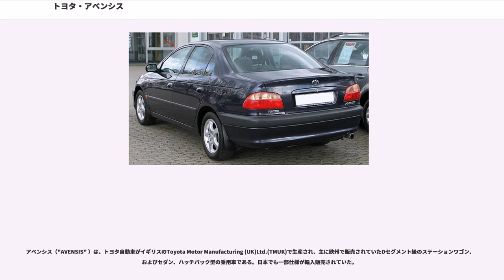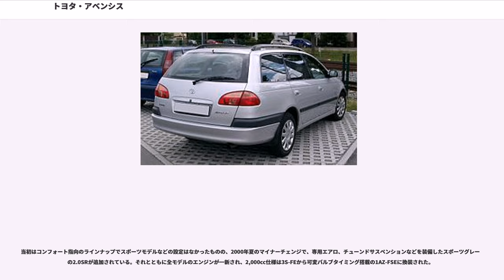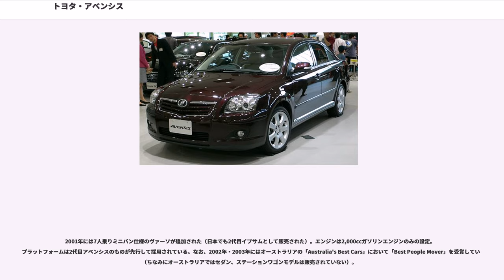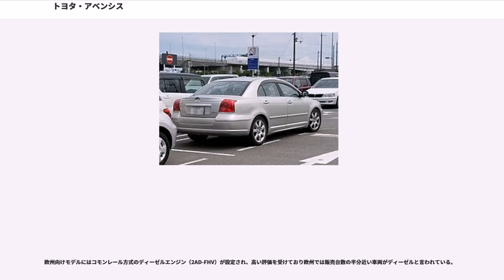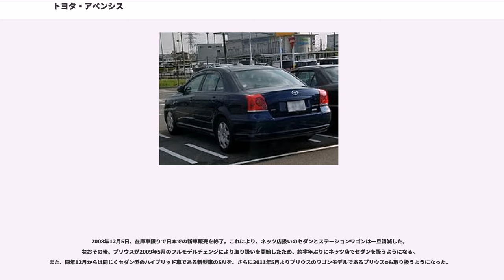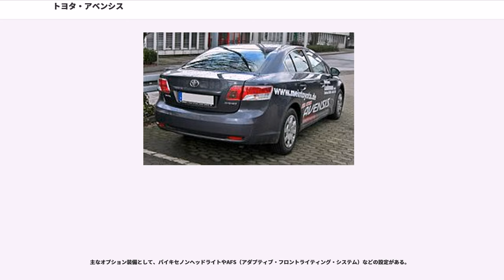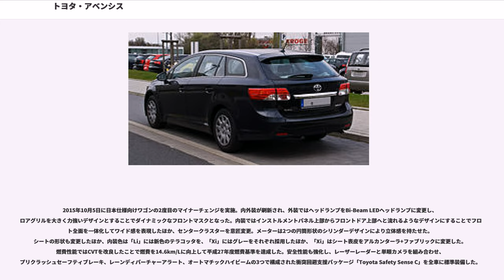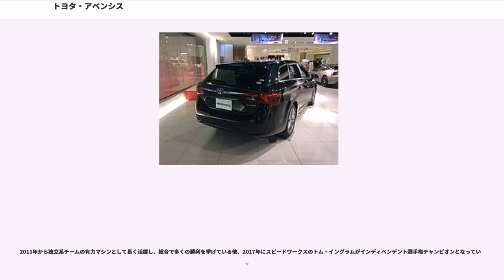トヨタ・アベンシス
アベンシス（"AVENSIS" ）は、トヨタ自動車がイギリスのToyota Motor Manufacturing (UK)Ltd.(TMUK)で生産され、主に欧州で販売されていたDセグメント級のステーションワゴン、およびセダン、ハッチバック型の乗用車である。日本でも一部仕様が輸入販売されていた。

1997年の暮れにカリーナE（日本名コロナの欧州仕様車）の後継車として発表され、1998年に欧州専売（ただし、ワゴンは当時のカルディナの姉妹車）車種として販売が開始された。カリーナEからのキャリーオーバーとなったエンジンを除いて設計は一新され、特にセダンはBMW・3シリーズ（E46）を思わせるボディスタイルとなった。生産は英国・ダービーシャーにあるTMUK（Toyota Motor Manufacturing (UK)Ltd.）のバーナストン工場で行われた。なお、同時期にカローラの5ドアリフトバック（E110系）も英国での生産を開始している。

エンジンは1,600cc、1,800ccおよび2,000ccのガソリンエンジンと、2,000ccのディーゼルターボエンジンの4種類、ボディタイプは4ドアセダン、5ドアハッチバックセダンおよび5ドアエステート（ワゴン）の3種類であった。なお、ワゴンモデルは日本で2代目カルディナとして販売されている。

当初はコンフォート指向のラインナップでスポーツモデルなどの設定はなかったものの、2000年夏のマイナーチェンジで、専用エアロ、チューンドサスペンションなどを装備したスポーツグレードの2.0SRが追加されている。それとともに全モデルのエンジンが一新され、2,000cc仕様は3S-FEから可変バルブタイミング搭載の1AZ-FSEに換装された。

2001年には7人乗りミニバン仕様のヴァーソが追加された（日本でも2代目イプサムとして販売された）。エンジンは2,000ccガソリンエンジンのみの設定。プラットフォームは2代目アベンシスのものが先行して採用されている。なお、2002年・2003年にはオーストラリアの「Australia's Best Cars」において「Best People Mover」を受賞している（ちなみにオーストラリアではセダン、ステーションワゴンモデルは販売されていない）。

2代目は2002年12月のボローニャモーターショーで発表され、ヨーロッパでは2003年3月から販売。ヨーロッパでの目標販売台数は年末までに10万台。同年10月6日には日本でもUK工場からの輸入販売が開始された。国内の目標月間販売台数は2,000台。

日本ではビスタの後継モデルとして位置付けられ、旧トヨタビスタ店（2004年4月からネッツ店：沖縄県では当初からネッツトヨタ沖縄での扱い）で発売されたが、型式的にはカムリ系に割り当てられるV○○/XV○○系ではなく、コロナ/カリーナ、セリカ系に割り当てられるT○○系の型式が与えられていた。前述のように元来カルディナ/コロナの欧州仕様という趣のある車種であるため、コロナ/カリーナ（現・プレミオ/アリオン）の流れを汲んだ車であると言える。

レクサス店の開業によりアリストとアルテッツァの廃止後はネッツ店取扱車種としては唯一の4ドアセダンおよびステーションワゴンであった。

日本では1AZ-FSE 2,000ccエンジンを前輪あるいは4輪で駆動するセダン、ステーションワゴンを販売（2005年9月29日の一部改良からは2,400ccの2AZ-FSE搭載車も追加）。

他のトヨタ車に設定されている寒冷地仕様は標準となっている。また、欧州ではセダン、ステーションワゴン、5ドアリフトバックの設定がある。

ユーロNCAPで最高ランクの5つ星を獲得。

2006年5月のマドリードモーターショーでフェイスリフト版が発表され、英国では7月1日から発売が開始された。7月31日には日本でもマイナーチェンジが行われた。

欧州向けモデルにはコモンレール方式のディーゼルエンジン（2AD-FHV）が設定され、高い評価を受けており欧州では販売台数の半分近い車両がディーゼルと言われている。

2006年7月31日マイナーチェンジモデル発売開始。フロントのグリル（ネッツマーク追加、バンパー・ヘッドランプ、フォグランプ、リヤのコンビネーションランプなどをデザイン変更、サイドターンランプ付ドアミラーを...